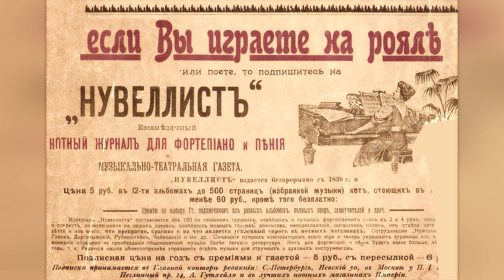П.И.ЧАЙКОВСКИЙ " ДЕКАБРЬ" НИКОЛАЙ И ЛАРИСА КРАВЧУК г.Москва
П.И.ЧАЙКОВСКИЙ " ДЕКАБРЬ"  СУПРУГИ НИКОЛАЙ И ЛАРИСА КРАВЧУК   г.Москва